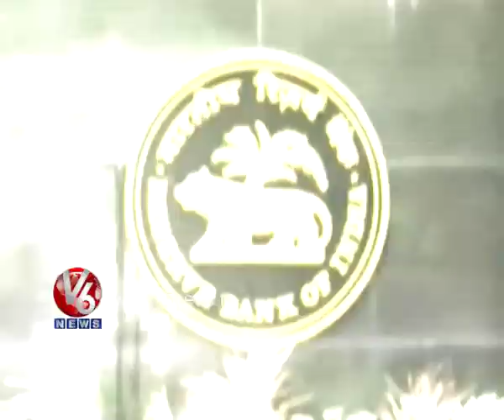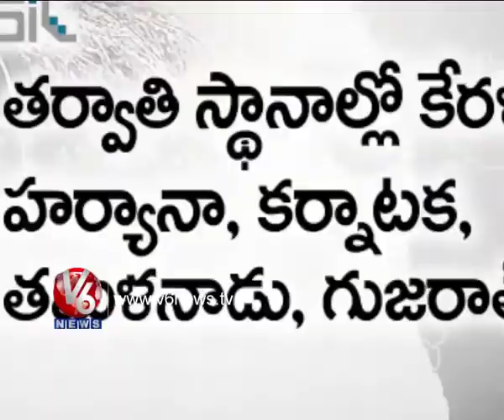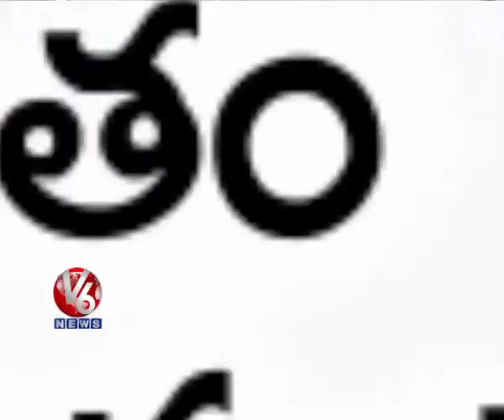CRISIL report Shows We Are On The Top - From Bottom - Spotlight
Y are People Fighting For Hyderabad ? Averages Of districts Used for development of Hyderabad and was Misused y leaders.

Surveys show That AP is Deveoped Only in Hyderabad. Funds were used only to develop Hyderabad leaving other Districts Behind